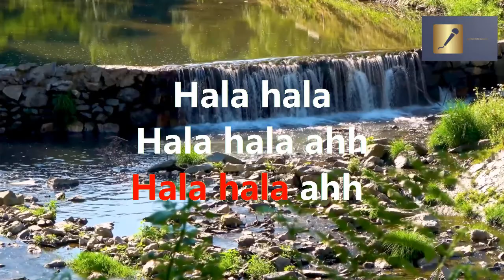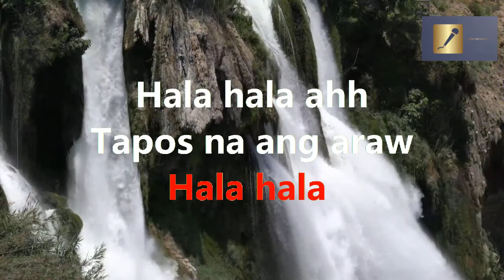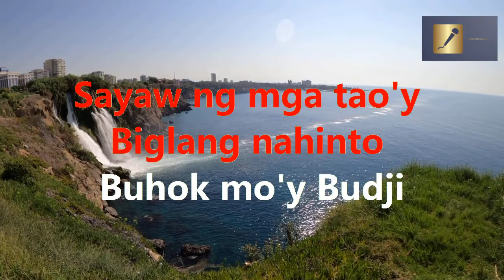Bongga Ka Day HD Karaoke Version by Hotdog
👉choose HD settings to get the best video quality